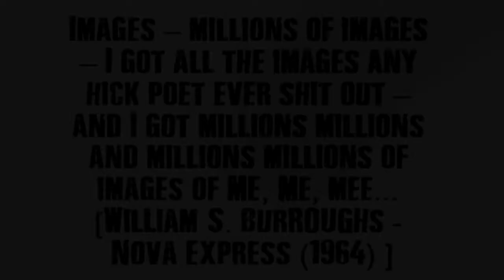/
Nonceptual video protesting the  self.
"...relentless, dark, unsettling beauty." Craig Wood
Photography by Melissa Rodrigues Concept by Jeremy Gluck
Processing and production by @nonceptualism